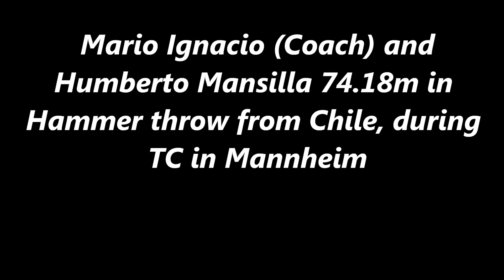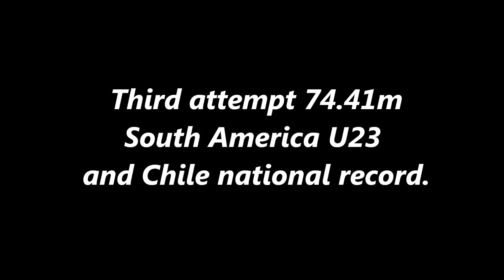Hammer throw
Training Camp Center in Mannheim